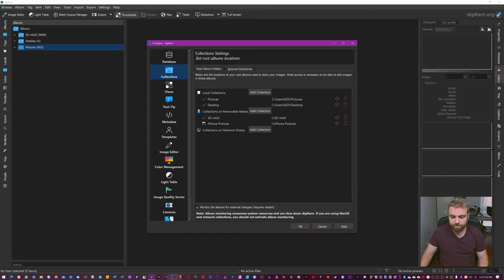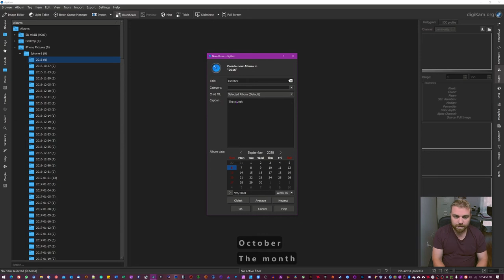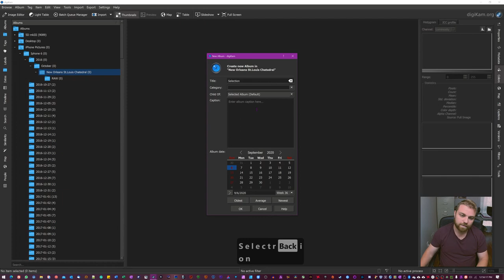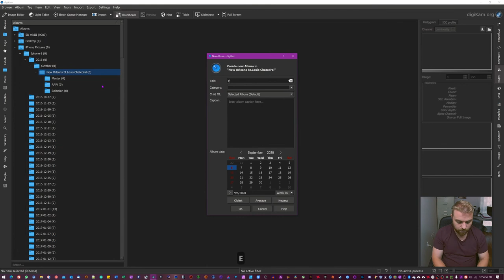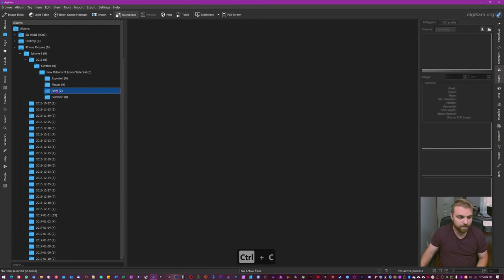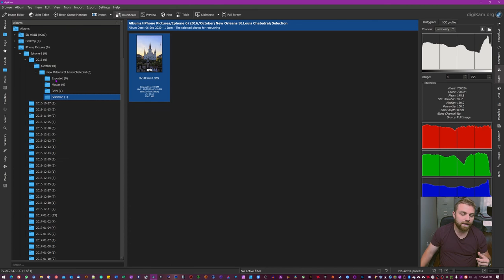DigiKam how to add Folders_Albums and how to Organize Your Photos Easily- Best Photo Manager!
In this tutorial I'm going to show you DigiKam how to add Folders_Albums and how to Organize Your Photos Easily- Best Photo Manager!
This is easily becoming my favorite photo organizer manager and the best part is that it's FREE.

This tutorial is going to take a look at how you can add folders to Digikam after you have initially set it up. and how I usually organize my photos to keep them professionally organized and really easy to find the right files when you need them.

I really recommend you trying out Digikam because I'm certain that you will love it, and when you decide to go for it, for real you can always give them a small donation as a token of your appreciation for all their awesome work.

My Rig:
AMD Ryzen3950X
AMD Radeon VII
MSI Mag Unify X570
Noctua NH15D
G-skill Trident Z 32gb 3600mhz RAM
Sabrent Gen4 PCIe m.2-NVMe 1TB Startup disc (Win)
Adata Gen3 PCIe m.2-NVMe 120GB startup disc (Mac)
Rosewill Hercules 1600W FM PSU
Thermal Grizzly-Kryonaut paste
LG27UL500-W monitor
Redragon S101 keyboard and mouse combo

Coming soon:
Catching_the_Cosmos. this will be a full series going from the very basics on how to shoot amazing widefield Astro-scapes, to the really complex stuff. ranging from, how I  plan, what equipment to use, how to get ready, how to actually shoot, how to edit,
 what to do before exporting, and/or printing.